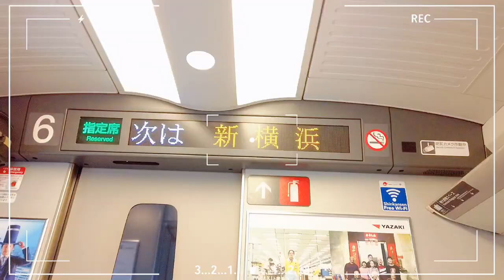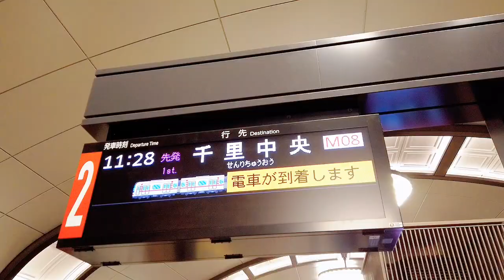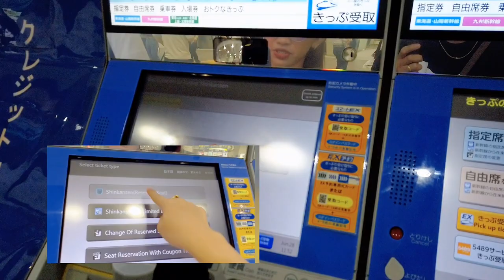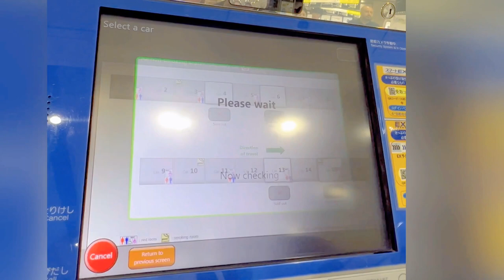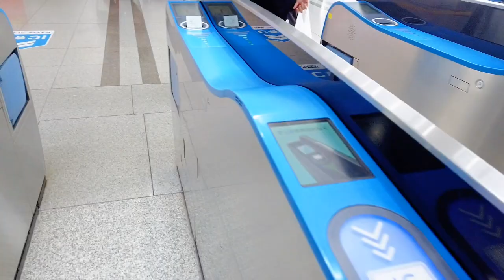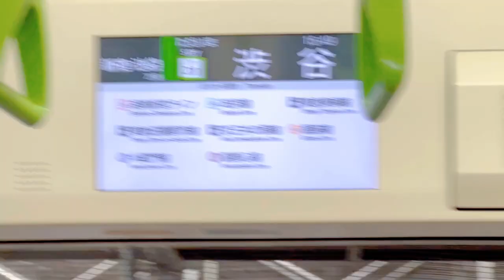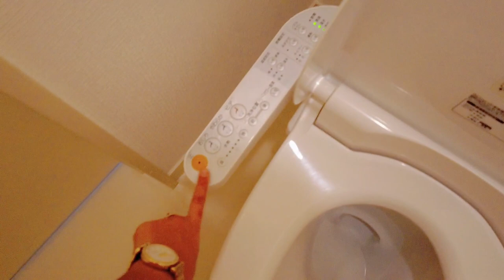JAPAN VLOG 🇯🇵 SHIKANSEN GUIDE ON HOW TO TRAVEL FROM OSAKA TO TOKYO (DAY3)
Come with me as we travel to TOKYO
Via shinkansen 🫶

We book our SHINKANSEN ticket sa mismong station which  super easy lang!

We stayed at: SHIN OKUBO CITY HOTEL
Book thru AGODA
LINK:

✨Docsammy Wanderer✨